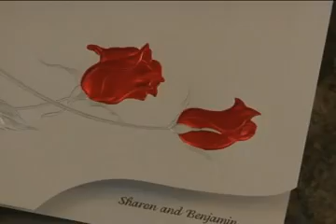Sharon and Ben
A Sample wedding highlights video at the Nauvoo, Illinois, LDS Temple. Produced by Per A. Malm and Golden Point Video.